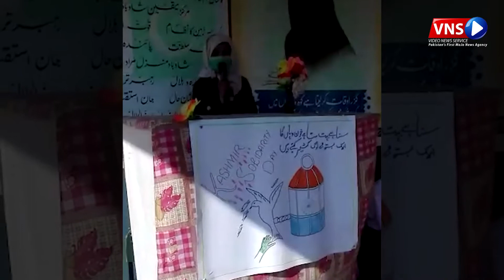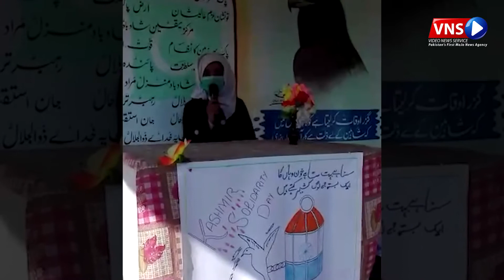Ab tou Azad hai Duniya | Kashmir Solidarity | VNS Live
Maa Kashmir tu Jannat hai nah
Jannat mein tuffan hai kyun…

Haq tu hewan kay be hai
Dard main phir be insan hai kyun…

Ye hai meri apni Jannat…
Mujh ko is main rhna hai..

Kashmir Solidarity song video by a little girl

VNS Live | Video News Service